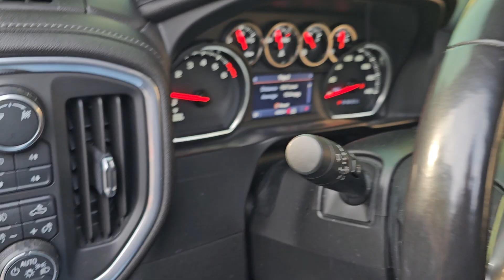Jl Audio 13 4000WATTS .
3 JLAUDIO TW5 13.5
SUNDOWN AUDIO SALT4K

2019 CHEVY SILVERADO

UNDERSEAT BOX

SEALED ENCLOSURE